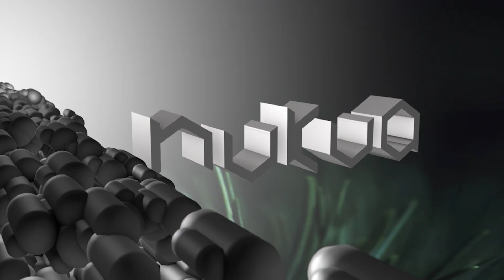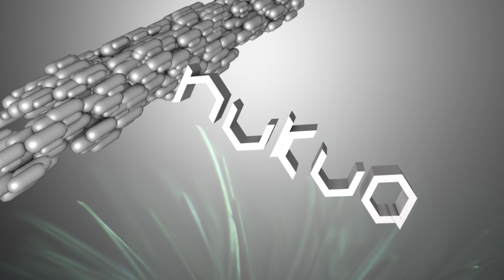Nukua - Effection // Out now on TSS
Teaser on Plemre // Track from Effection - EP by Nukua

- Music composed by Nukua
production @ TSSBerlin / The Studio Stereo 2014

Be ready and keep n touch!

You should have discover the technical and detailed music of Nukua on Envizagae, Brainstormlab or the netlabel Antisocial with mini-cd and digital releases.

 With few appearances on TSS compilations, Another chances Records, Noisy Bastards, Turbine Records; Pavillon 36 recordings too, he also surprised us with his "monocarbite" remix on the label Underscan Records.

Poetic or icily hard, there is always the same constant : research, intelligence, and expertise

The release is scheduled Sept. 29.2014